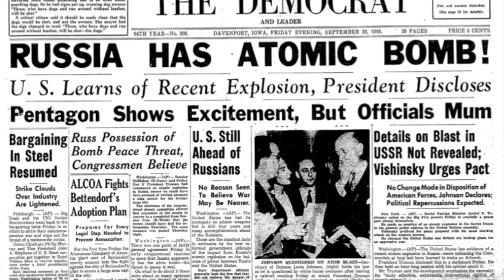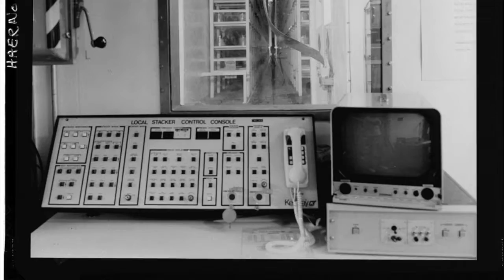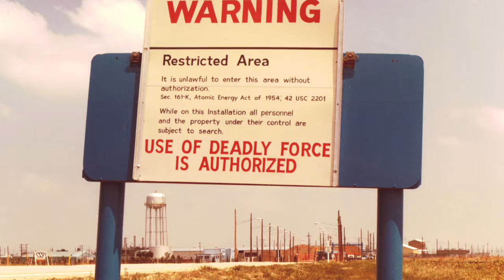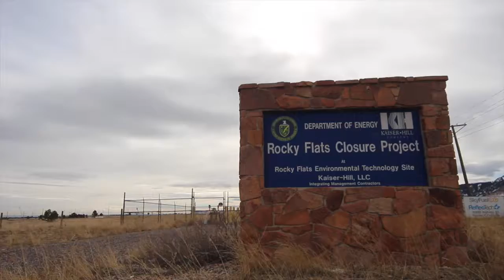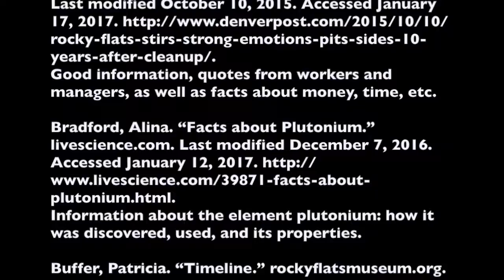Standing Up for our Future: The Story of Rocky Flats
My National History Day project for 2017.